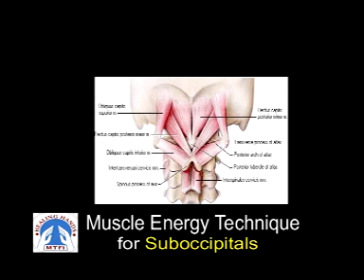Muscle Energy Technique for Suboccipitals by Prof.Umasankar Mohanty of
Suboccipital muscles attaching the occiput to the atlas and axis. The muscles are  Rectus capitis posterior major, Rectus capitis posterior minor, Obliquus capitis inferior, and Obliquus capitis superior. The muscles primarily get affected in case of upper cervical involvement. The action of subcapital muscles is to extend the head and to rotate it toward the same side. Out of the four muscles the muscle of problematic concern is Rectus Capitis Posterior Minor as it is attached to the dura mater. The muscles while housing trigger points can lead to cervicogenic headache. Often the Suboccipital involvements are associated with C2 rotations. In the video the muscle is described and the Muscle Energy Technique to correct the dysfunctions are also described.The video is presented by Prof.Umasankar Mohanty, President, Manual Therapy Foundation of India.